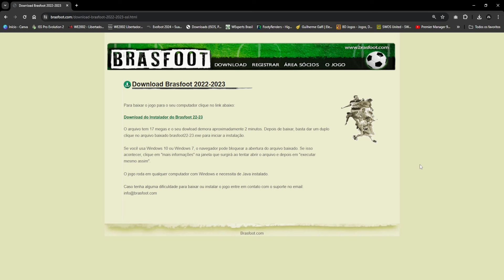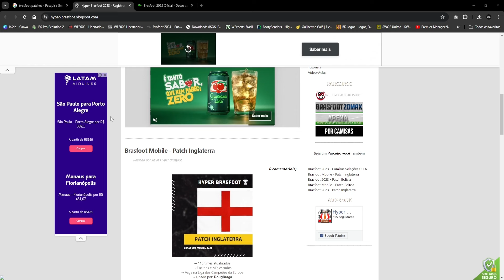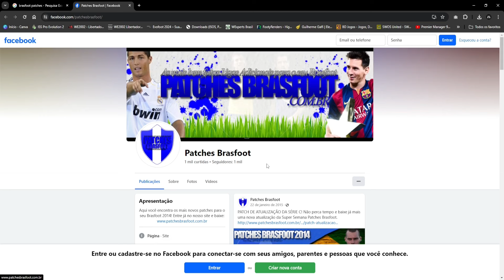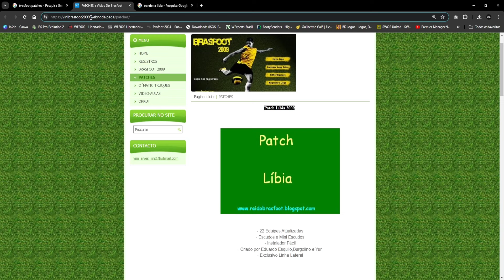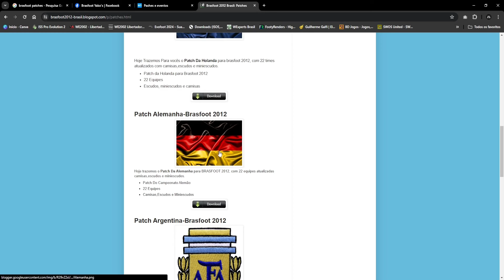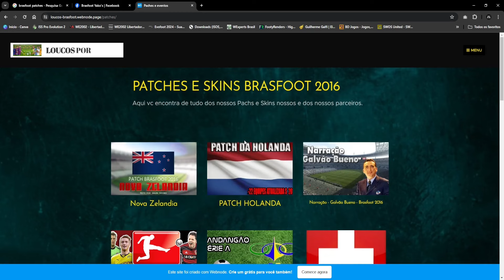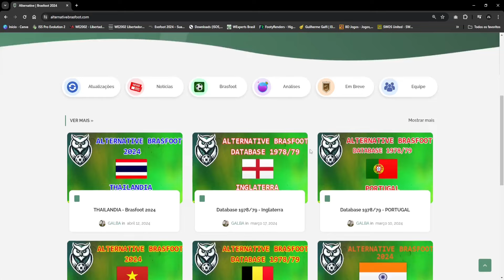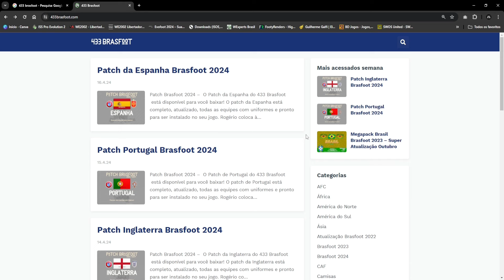Quer baixar PATCHES para seu Brasfoot? ESCOLHA o site CERTO!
Conheça esses sites com conteúdos para Brasfoot.

• PARCEIROS DE CANAL:
• Rádio Brasfoot: @radiobrasfoot
• Geek Gamer BR: @geekgamerbr
• Gady TV Games: @gadytvgames1982
• Rubro Negro Gamer: @RubroNegroGamer